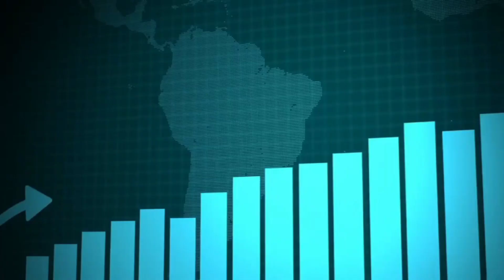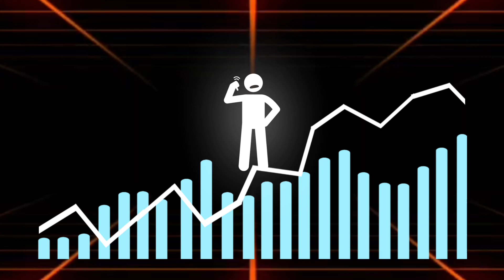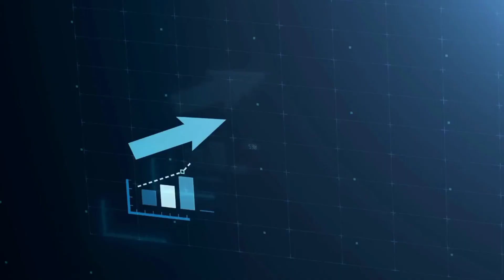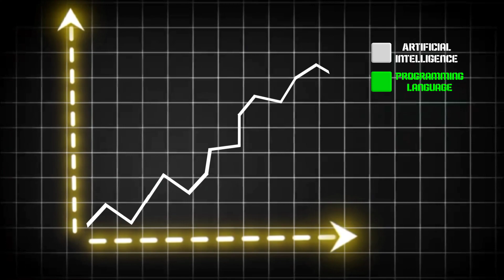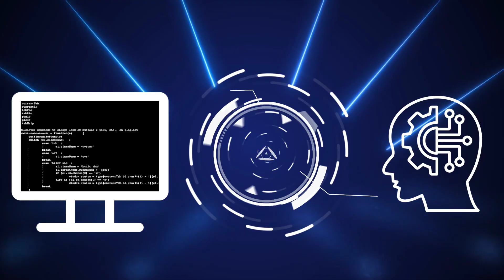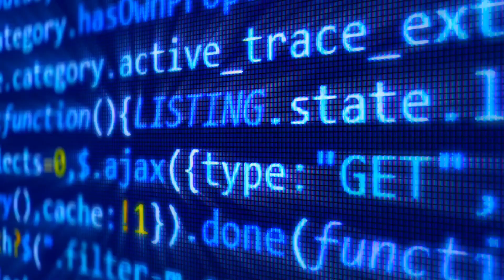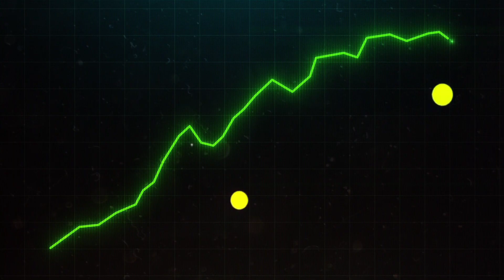Jensen Huang says "Don't Learn to code"||Do coding jobs still exist||Nvidia success in Telugu.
This video is all about coding jobs and Nvidia success.

The Video Footages and images that I have Used for this video.